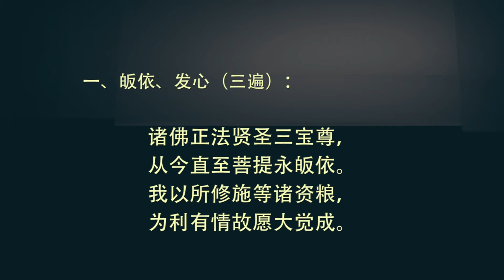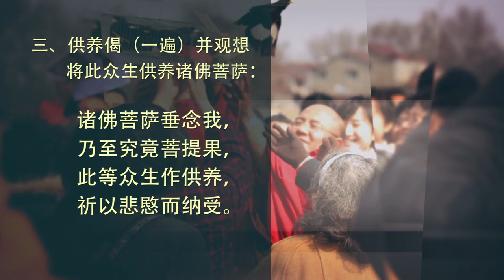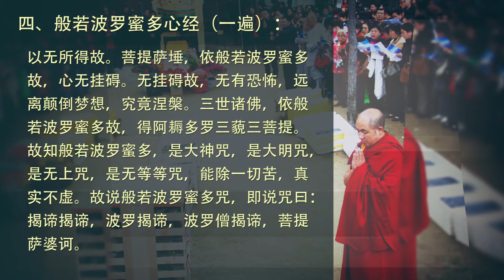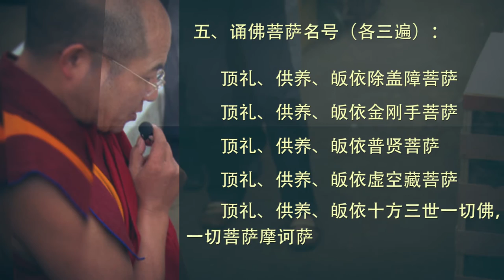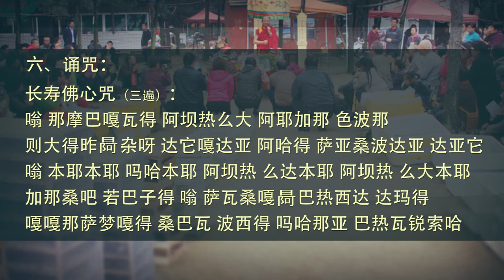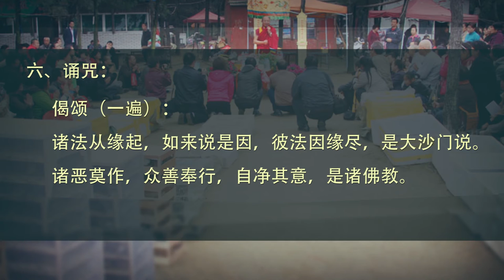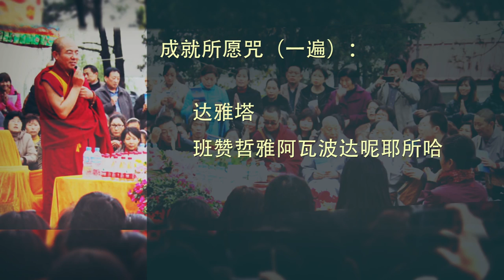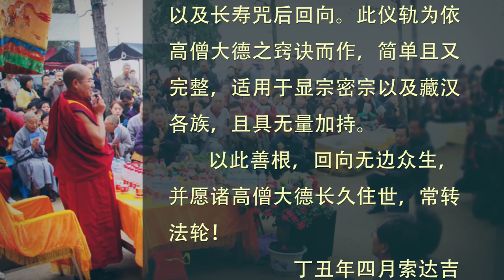放生仪轨甘露妙药-索达吉堪布